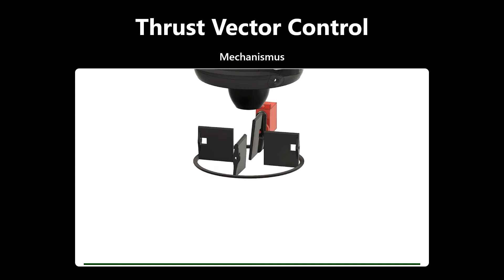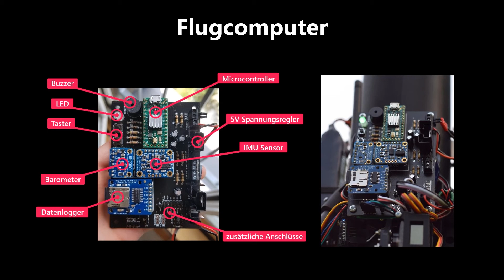Julian Lotzer | Entwicklung und Bau einer Electric Ducted Fan Rakete